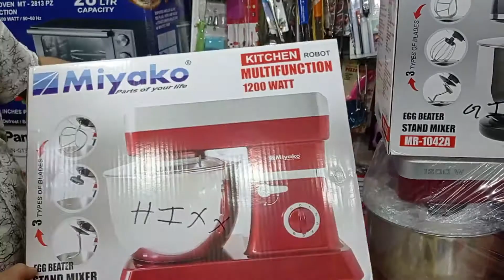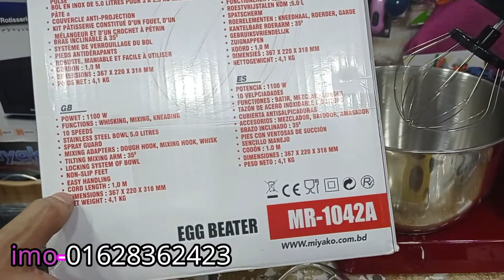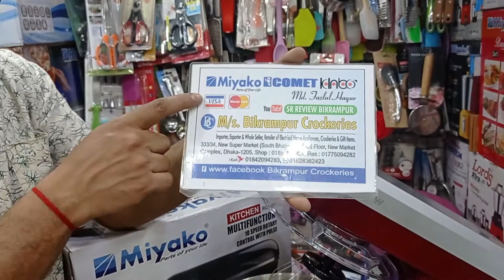😱নতুন বাটি সহ এগ বিটার কিনুন//Electric Stand Bitter Price in Bangladesh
😱নতুন বাটি সহ স্ট্যান্ড বিটার কিনুন//Electric Stand Bitter Price in Bangladesh

এটা কোন দোকানের নাম্বার নয় 👇👇
মোবাইল: ০১৬৭২২৫৫৩৪২